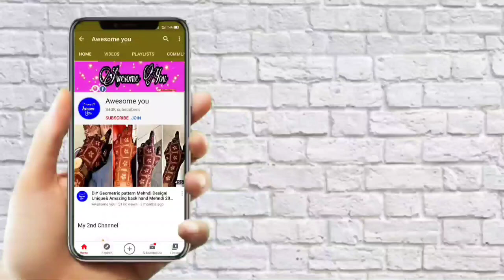Eid Special Bharwa Mehndi Design 2022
What I apply on my hand (which oil)/मेहंदी लगाने से पहले अपने हाथों पे क्या लगाती हूं जानने के लिए नीचे क्लिक करें ⬇️⬇️⬇️⬇️⬇️⬇️⬇️⬇️⬇️⬇️⬇️

Mehndi Oil

Tea Tree oil

Eucalyptus Oil(Nilgiri oil)

Kaveri Henna Cone

Take care 🥰
Allah hafiz 🥰,